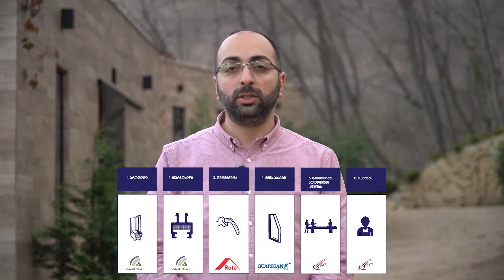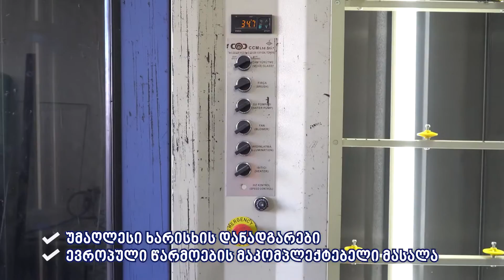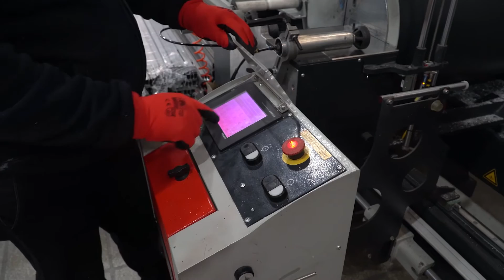საიმედო რეკომენდაცია- ალუმინის კარ-ფანჯარა, ფასადის სისტემები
🧐 ალუმინის კარ-ფანჯრის შერჩევის დროს რას მივაქციოთ ყურადღება?
👇ამის შესახებ საიმედო რეკომენდაციებს გიორგი გაგვიზიარებს.
🤩არ დაგავიწყედეთ თქვენს კითხვებსა და მოსაზრებებს კვლავ ველოდებით